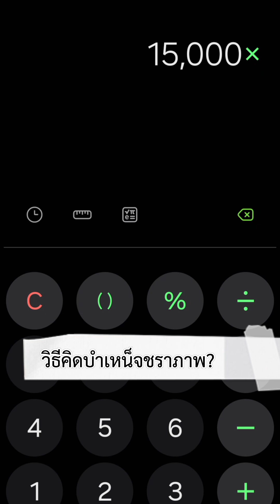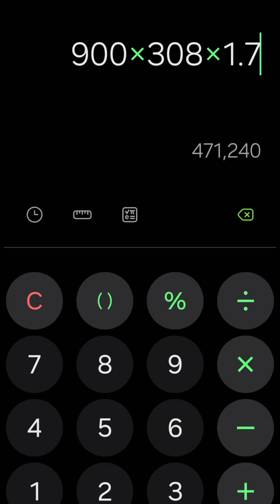ภรรยาไม่จดทะเบียนสมรสมีบุตร 1 คน ทำงาน 37 ปี เสียชีวิต ใครจะได้เงินจากประกันสังคม และได้เท่าไหร่